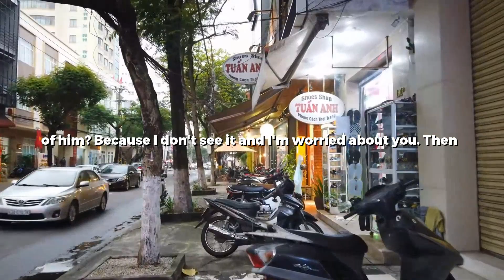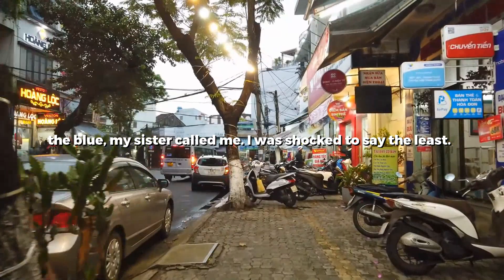I Went NUCLEAR On My Sister When She Insulted My Fiancé & Tried To Ruin Our Wedding...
0:00 Story 1
08:24 Update
13:20 Story 2
18:26 Update